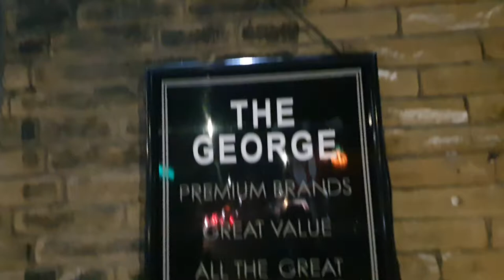WELCOME TO THE GEORGE PUB IN BRIGHOUSE..